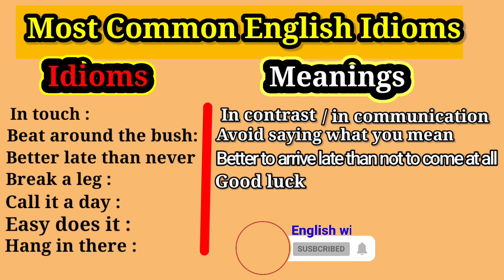2023 idioms and meaning|new idioms and phrases |new idiom 2023👍💯 idioms with meanings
🔥very important and Top Idioms of 2023😲